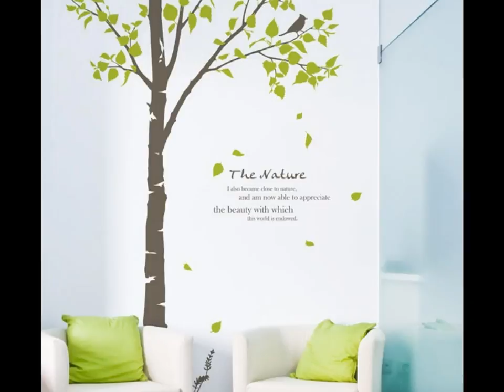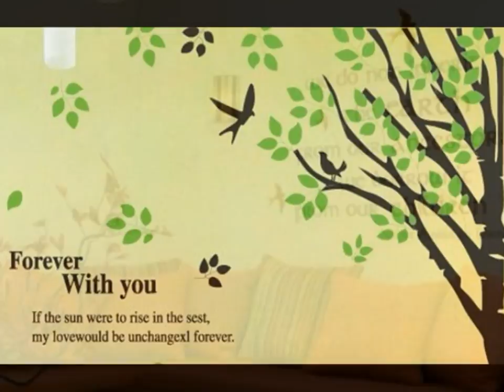WTF ! Wall Decor Stickers Ideas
More Inspiring Home Wall Decor Stickers Ideas.Tour the most inspiring interiors, browse Wall Decor Stickers Ideas and stay up to date on the latest trends in Wall Decor Stickers Ideas.